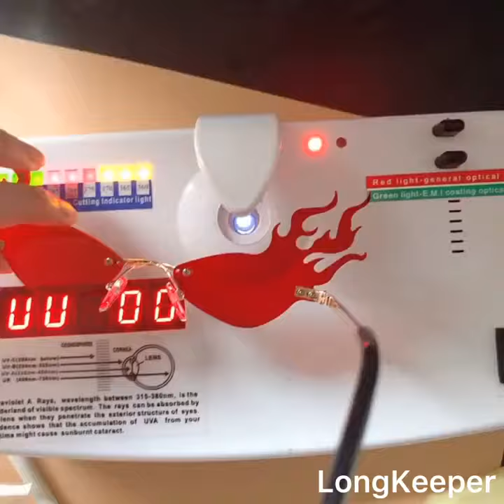2020 New Fire Flame Sunglasses Women Men Cat Eye Sun Glasses Luxury Brand Designer Rimless Eyewear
2020 New Fire Flame Sunglasses Women Men Cat Eye Sun Glasses Luxury Brand Designer Rimless Eyewear Big Hollow Shades Streetwear on AliExpress. Link to the product , price 3,65$ discount 33%!

Model Number: D-KP1827;

Long Keeper 2020 Cat Eye Sunglasses Women Retro Small Size Cateye Sun glasses Red Yellow Grey Lens